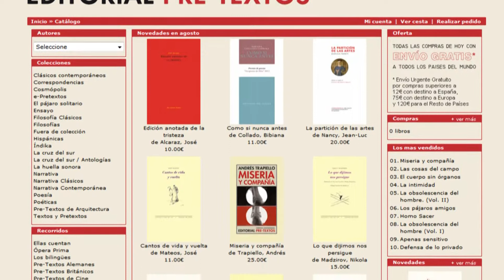Manuel Borrás: Editorial Pre-Textos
Hoy nos visita Manuel Borrás, director de editorial Pre-Textos. Nos acompañan en el estudio Darío Jaramillo y Josefina Delgado. Programa completo